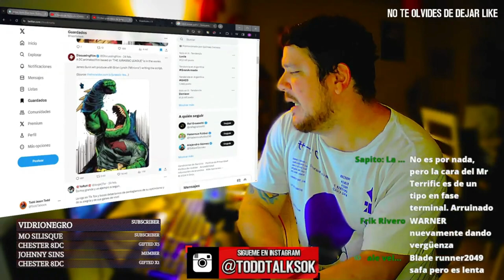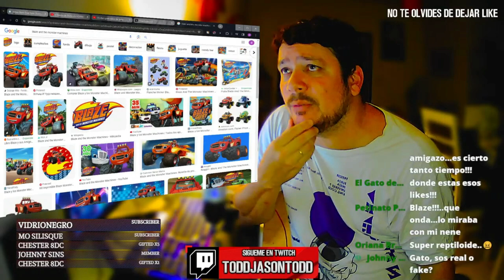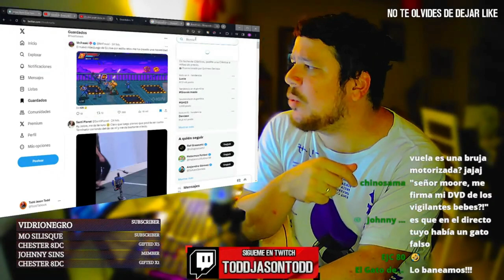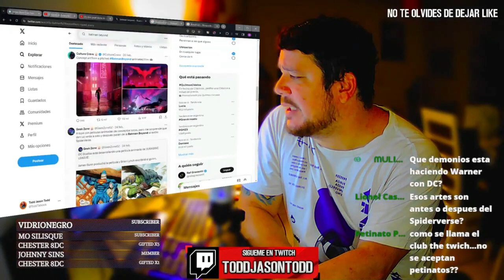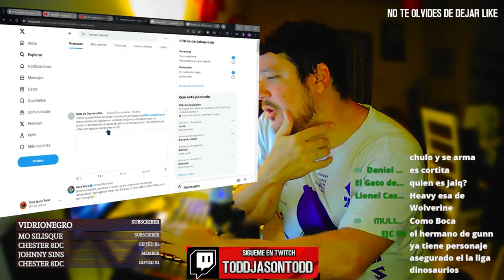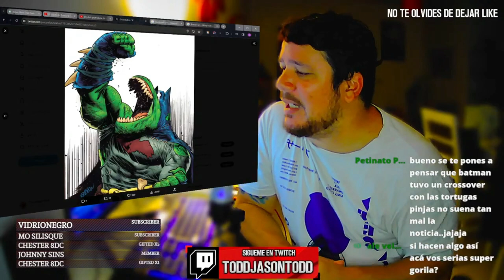LA PELÍCULA DE LOS DINOSAURIOS DE DC CÓMICS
Los productores de Spiderman into the piderverse le ofrecieron a dc realizar una pelicula de batman beyond y estos se negaron prefiriendo una pelicula de la liga jurásica. es de verdad.

🥰Apoya El contenido haciendo click en el boton de gracias o haciendote miembro.